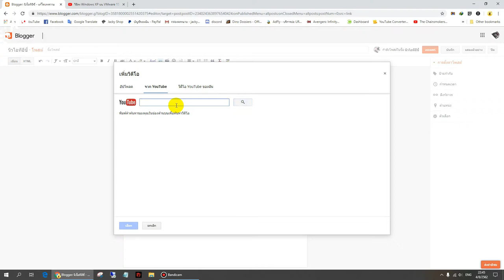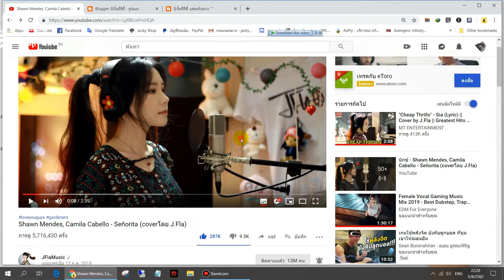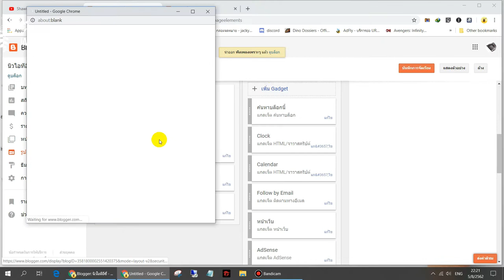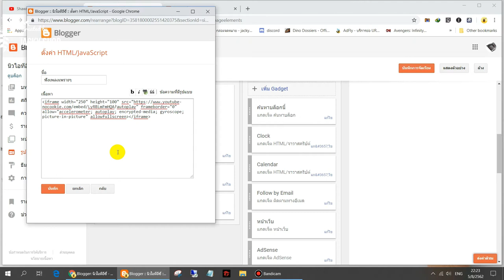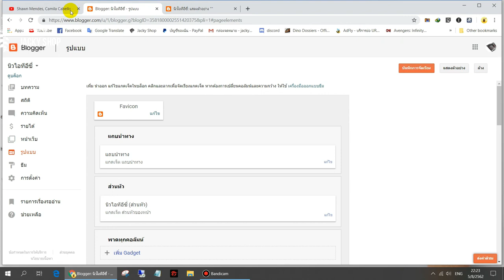การใส่คลิป และทำ Autoplay ของ Blogger 2019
?autoplay=1

ตัวอย่างบล็อกที่ผมทำ

การใส่ code ปฏิทิน นาฬิกา ของ blogger 2019